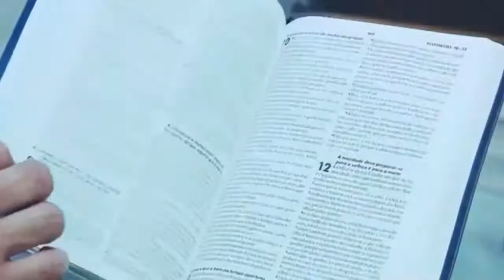Meditação Diária da Palavra